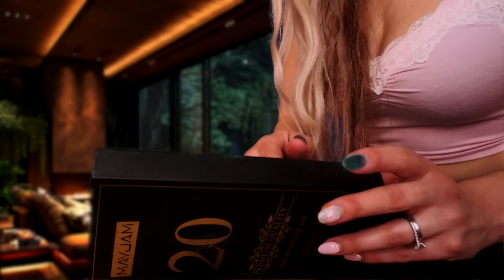ASMR WOODLAND MASSAGE- FULL BODY (Realistic & Point of View)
A full body massage experience in the woods. At a realistic point of view to make you feel like you're really there. This video is intended to calm your anxieties, relieve stress and help you sleep.